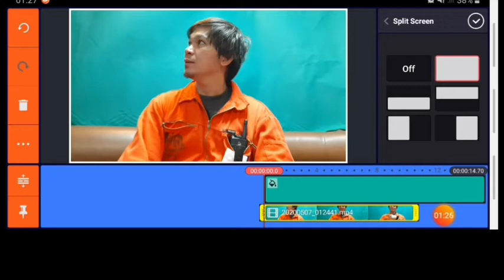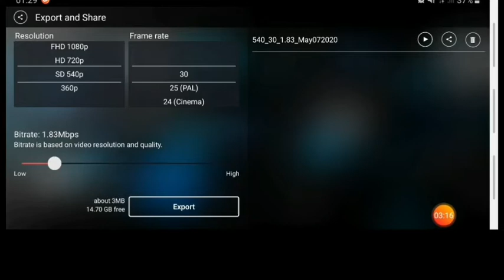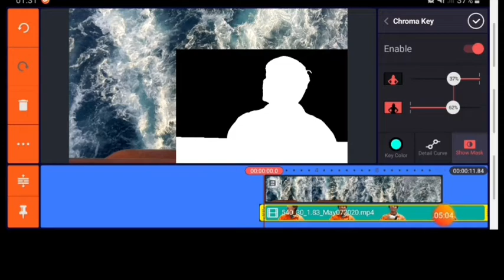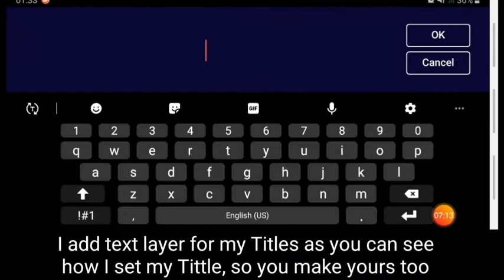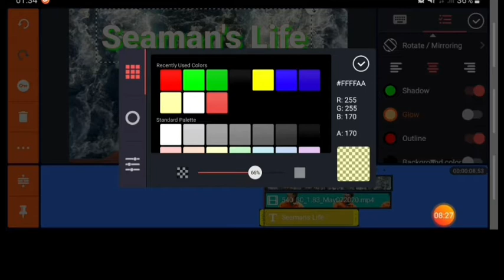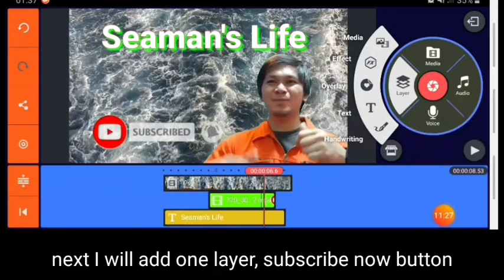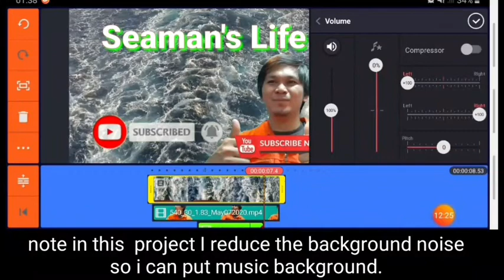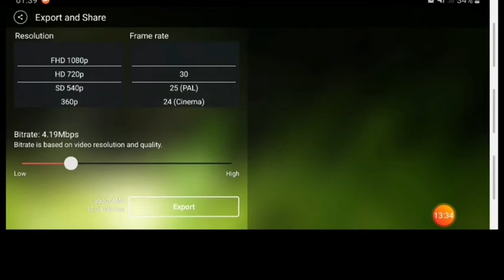How to make Intro for YouTube using KINEMASTER app for beginners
This tutorial made with lot of adjustments.